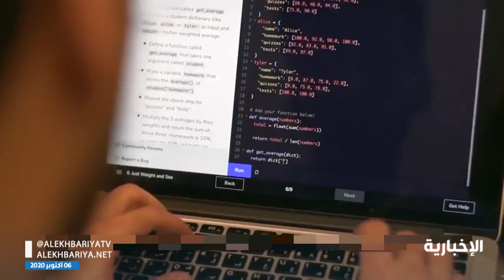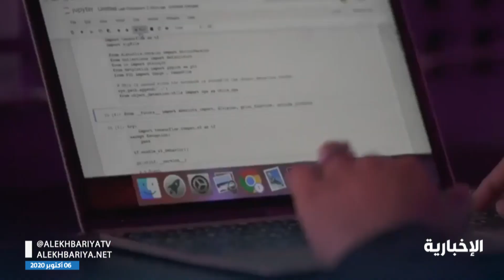برنامج لتأهيل خريجي الجامعات لوظائف الأمن السيبراني